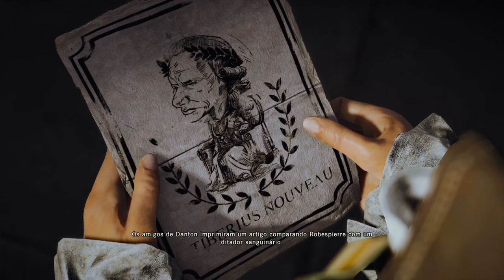AC Unity - O Sacrificio de Danton - 4K PC Gameplay